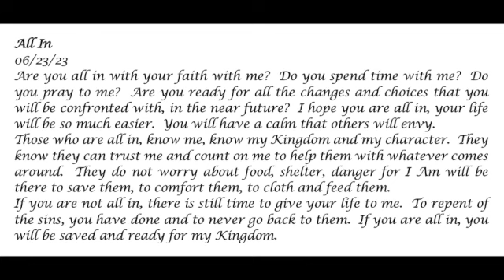All In-- Protection from God -- Prophetic Word 06-23-23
Are you all in with your faith with me?  Do you spend time with me?  Do you pray to me?  Are you ready for the changes and choices that you will be confronted with, in the near future?

Prophecy, Holy Spirit, God, Jesus, Faith, time with God, praying with God, changes, choices, calm within your soul, supernatural calm, rapture, left behind, people gone, vanish, disappear